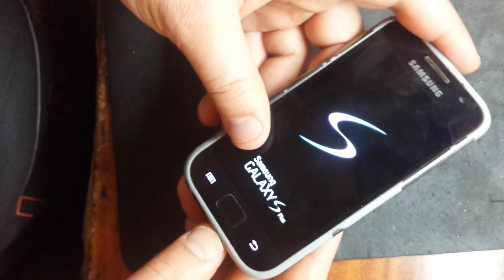Samsung Galaxy S Plus GT-I9001 замена гнезда зарядки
диагональ экрана 4", разрешение 480x800
    камера 5 МП, автофокус
    память 8 Гб, карты памяти microSD (TransFlash)
    поддержка Bluetooth, Wi-Fi, 3G, GPS
    вес 119 г, ШxВxТ 64x122x10 мм, акк. 1650 мАч